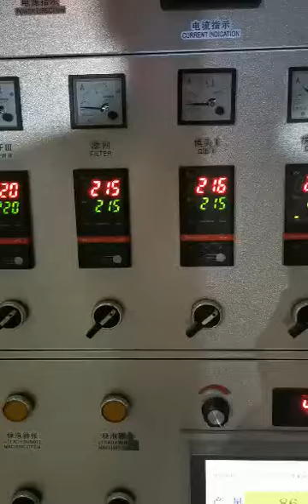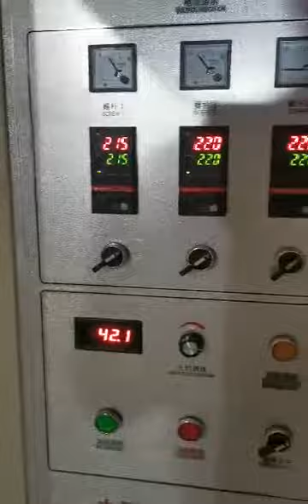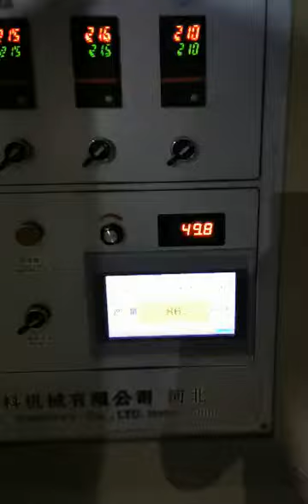Film blowing machine